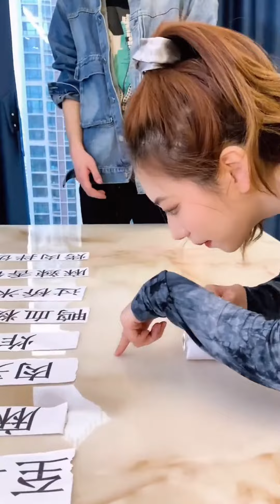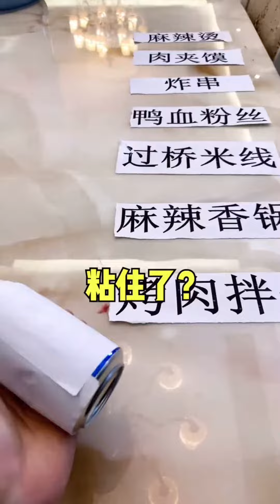EP44｜一場不知道在折磨誰的游戲，有這樣的姐姐真是弟弟的“福氣”！【姐姐別這樣】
我们的短剧是为了为观众提供娱乐，完全遵守平台的使用政策。 假期在家不知道吃啥都趕緊學起來吧～看到最後

哈嘍，大家好我是鐵蛋兒~